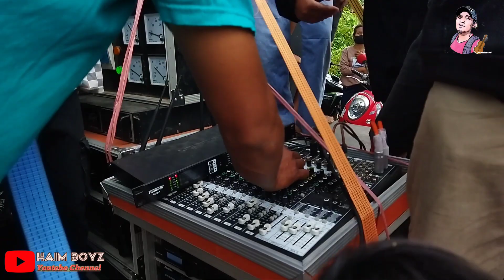serunya lihat Karnafal banyak Sound dan berbagai kostum yg di pakai